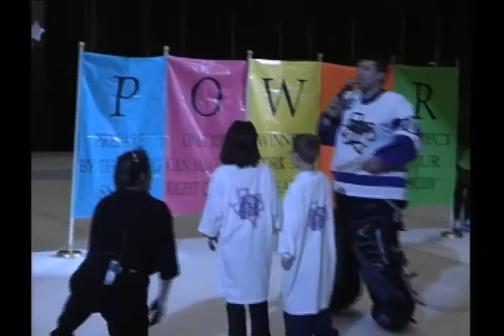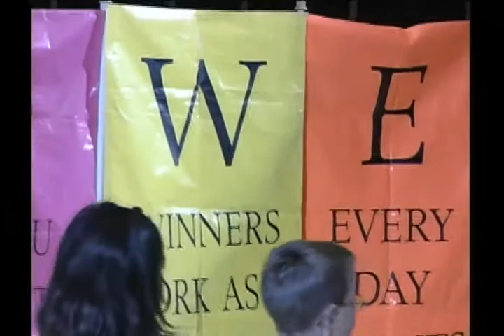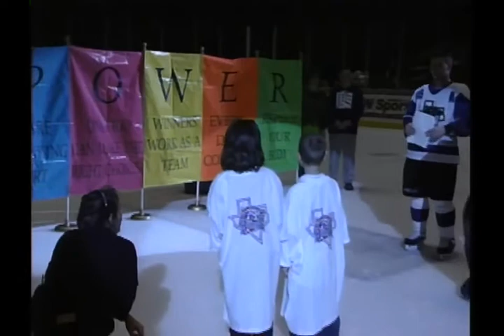FORT WORTH BRAHMAS COOL SCHOOL GAME. CHL. 2003-04 season.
Cool School TV Feature. Game played at Fort Worth Convention Center Fort Worth, TX.  Brahmas vs. Rio Grande Valley Killer Bees.  9,000 FTW ISD students attended game.